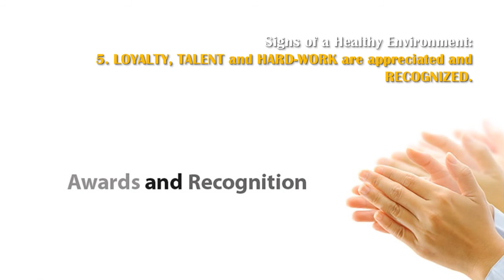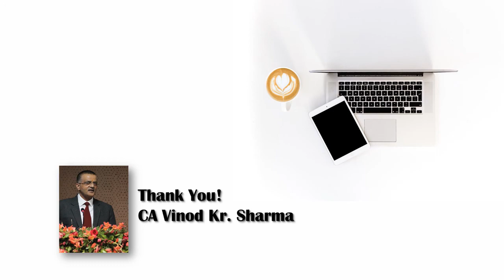Office Politics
Officepolitics are defined by self-interests and agendas that run ahead of business goals. Management is ready to sacrifice success in order to look good or to maintain control.
Check this presentation that highlights signs of a highly politically charged environment.